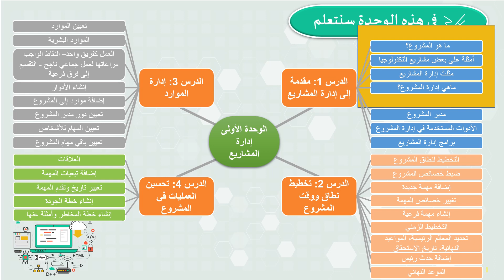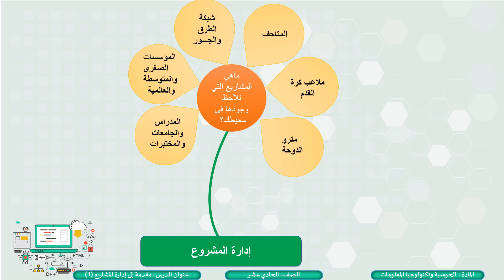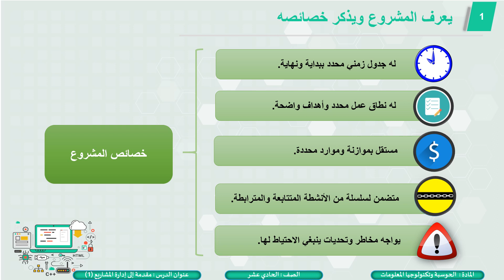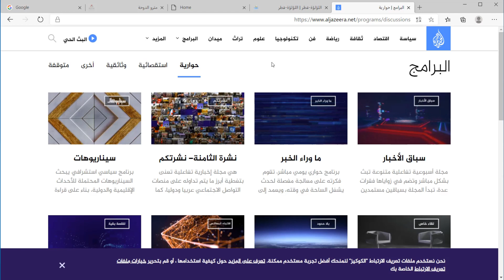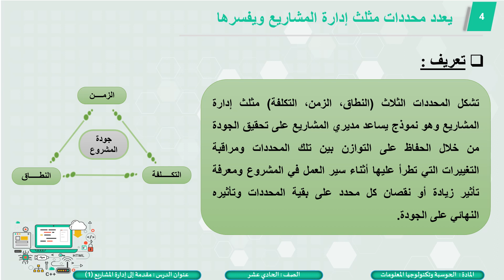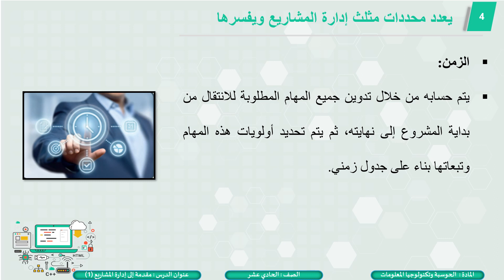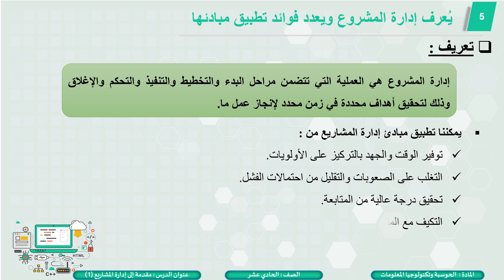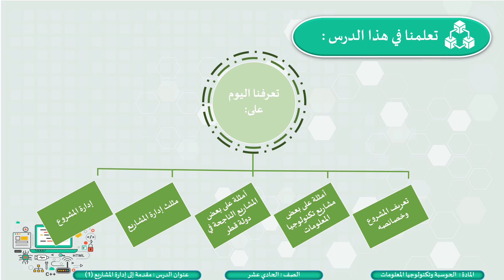الصف الحادي عشر-المسار العلمي- الحوسبة وتكنولوجيا المعلومات - مقدمة إلى إدارة المشاريع 1